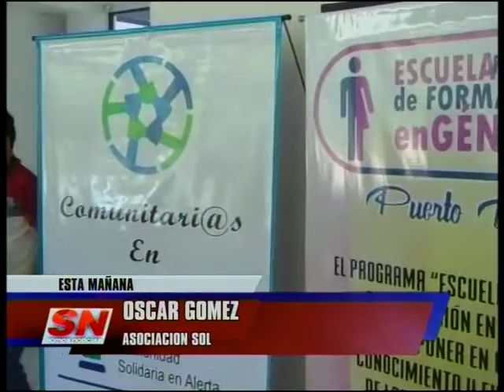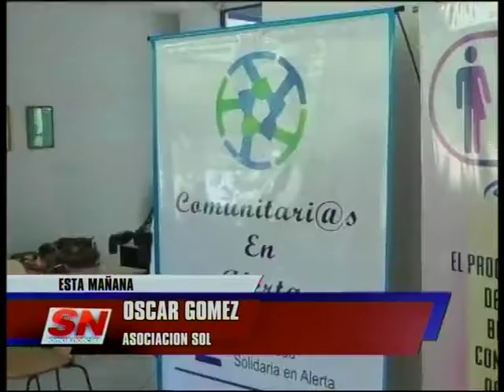Escuela de Formación en Genero